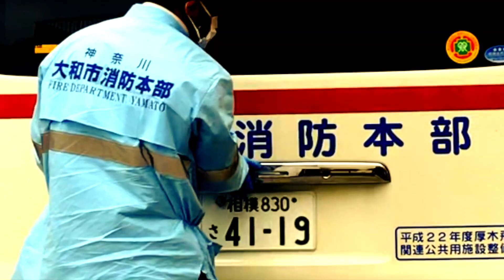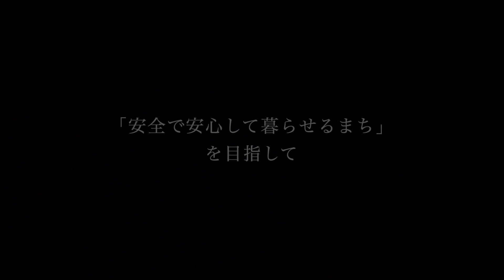Firefighter～命を守る仕事【大和市消防作成PR動画】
消防士の仕事は、市民の皆さんの命を守る仕事です。
いざというとき、命を守れるようにするためには、日々、積み重ねていく訓練が欠かせません。この動画では、ふだん市民の皆さんが目にすることのない消防士の日ごろの訓練風景を紹介するものとなります。
この動画を一人でも多くのかたにご視聴いただき、消防活動を身近に感じてもらうとともに、災害に対する備えを考えていただくきっかけとなることを願っています。

大和市の消防・救急活動について詳しくは、こちら【 】をごらんください。